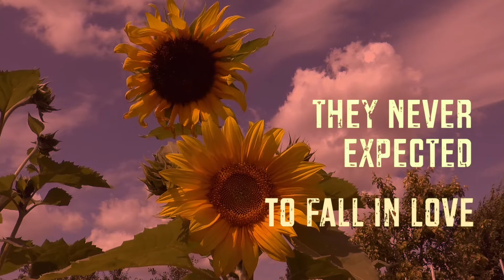War Serenade Official Book Trailer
Rave reviews for this epic WWII Novel, War Serenade. Divided by War. United by Music. Endangered by Passion. Find it on Amazon, KOBO, iBooks & more.

Video Created by Chris Kridler of Sky Diary Productions: Cover Designer/Photographer/Videographer/Editor  chriskridler.com